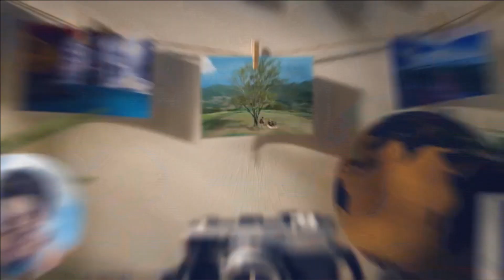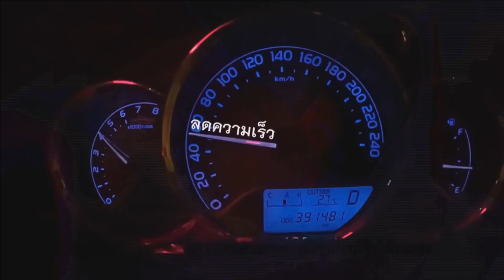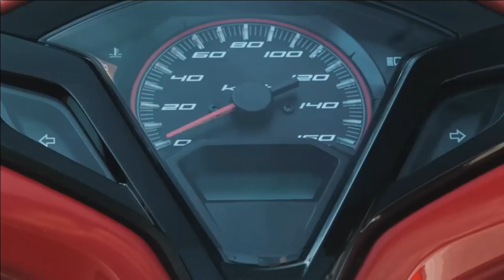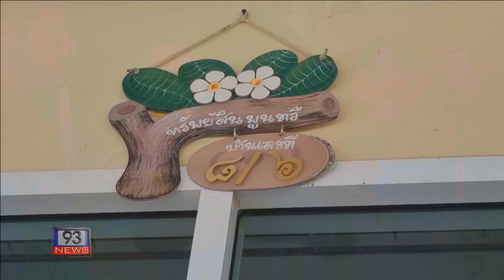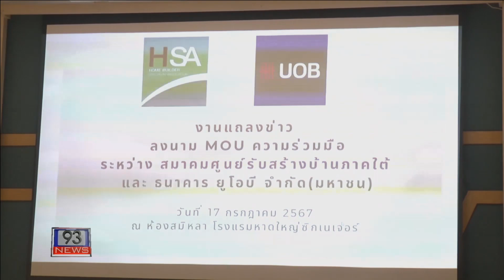93 NEWS ประจำวันที่ 17-07-67